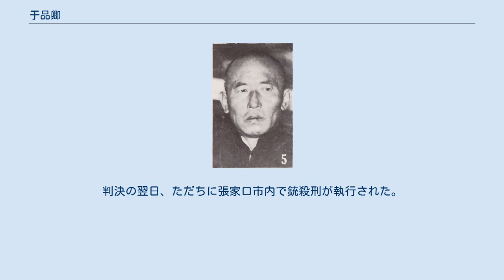于品卿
于 品卿（う ひんきょう）は中華民国の政治家・実業家。
親日地方政権である察南自治政府の最高委員。
後に蒙古聯合自治政府、蒙古自治邦で副主席に就任した。
 元々は張家口の実業家であり、1924年（民国13年）には張家口商会執行委員となった。
 1937年（民国26年）8月25日、日本軍が張家口を占拠する。
于品卿は日本軍に招聘されて、察哈爾治安維持会委員に任命された。
9月4日、察南自治政府が組織され、于は杜運宇と共に最高委員に任命された。
11月22日、張家口において、蒙古聯盟自治政府（主席：デムチュクドンロブ（徳王））、察南自治政府（最高委員兼会議代表：于品卿）、晋北自治政府（最高委員兼会議代表：夏恭）の代表者会議が開催された。
その結果、蒙彊聯合委員会が成立し、于は同委員会の委員となる。
 1939年（民国28年）9月1日、上記3政府が合流して蒙古聯合自治政府が成立、于品卿は同政府の副主席に任命された。
1941年（民国30年）6月1日、蒙古聯合自治政府において大規模な機構改革が行われたが、于は引き続き副主席をつとめている（同年8月、蒙古聯合自治政府は「蒙古自治邦」に改称）。
于は日本を2度訪問し、また、勲四等・勲三等の旭日章を授与されている。
1943年（民国32年）には、満州帝国の康徳帝（愛新覚羅溥儀）から勲二位景雲章を授与されている。
 日本敗北後の1945年（民国34年）8月、蒙古自治邦は瓦解した。
同月25日、于品卿は張家口に進軍してきた八路軍により逮捕されてしまう。
于を裁く特別法廷は12月18日から開始され、各界代表30人による民衆裁判（「公審大会」）での審理となった。
同月23日に死刑判決を言い渡され、その際に于は裁判員から感想を問われると、「民族に背き、国家に背いたのだから、罪は万死に値する」と答えたという。
判決の翌日、ただちに張家口市内で銃殺刑が執行された。
享年60。